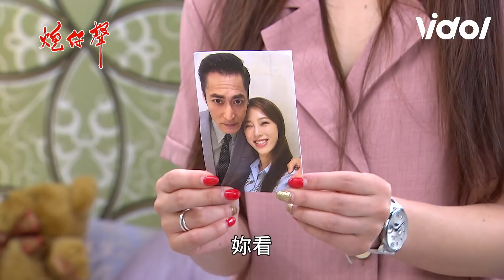炮仔聲│EP185 清隆發現凱欣有古怪！與詠健媽關係曝光？！ The Sound Of Happiness│ Vidol.tv